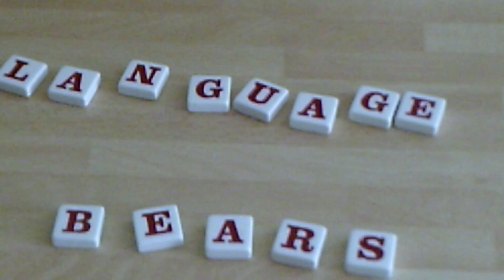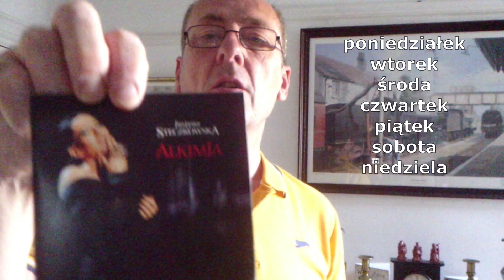Learning some Polish challenge - day 4